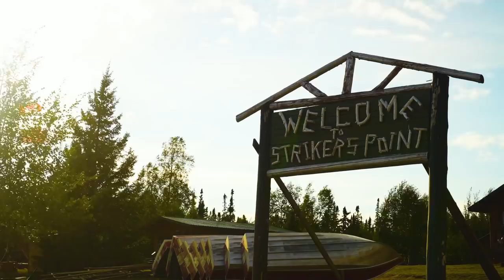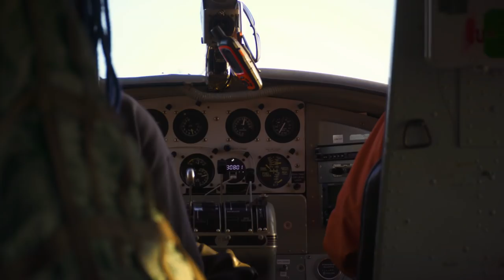Monster Northern Pike in Ontario | Striker's Point Lodge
Northwestern Ontario - the home of true Monster Northern Pike!. Join host Mark Melnyk as he goes in search of these giant fish.. And does he find them! Lots of exciting pike action, plus tips and techniques, all on this full-length episode of The New Fly Fisher. For more info on Strikers Lodge, go